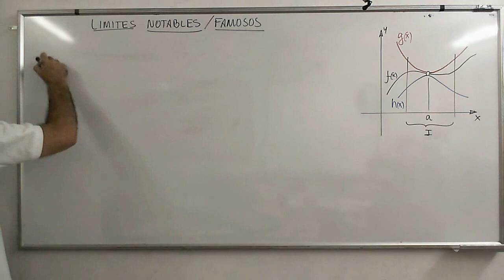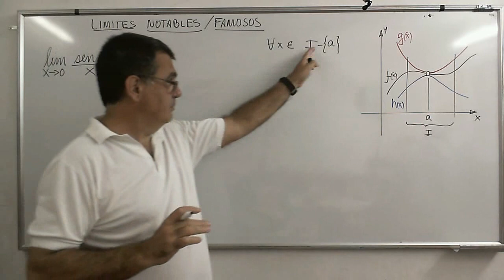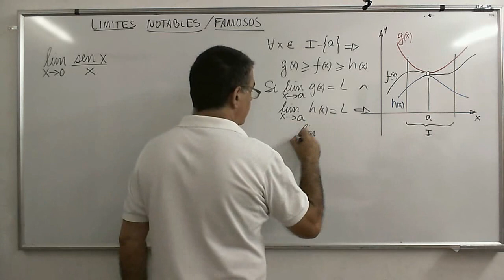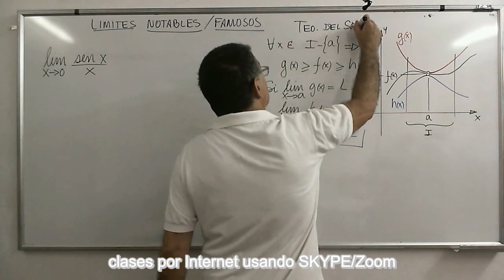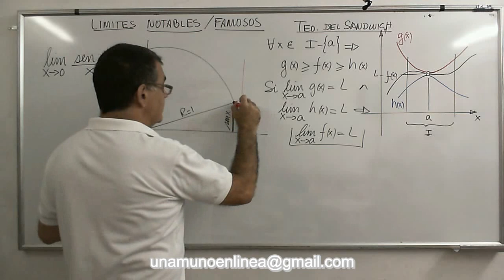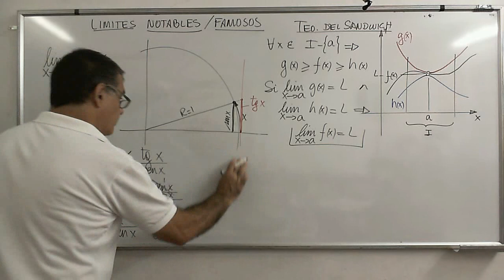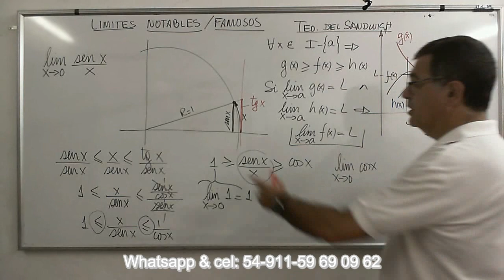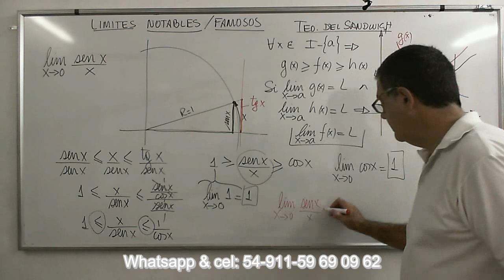CalcB 16 Limites Notables con Teorema Del Sandwich Sen (x) Sobre x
Límites Notables-Teorema del Sandwich
Explicación de cuáles son algunos límites notables y de la aplicación del teorema del Sandwich para demostrar uno de ellos.
Lista de reproducción: ¨Análisis Matemático, Limites”
Física-Termodinámica
Estructuras-Lógica
Matemática Financiera
Geometría Analítica